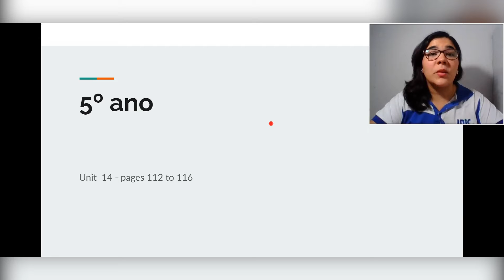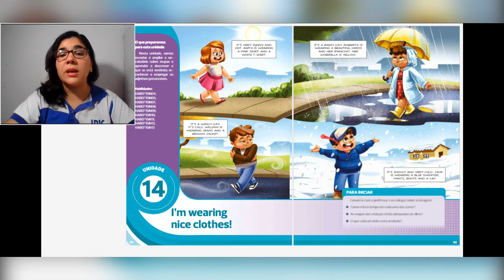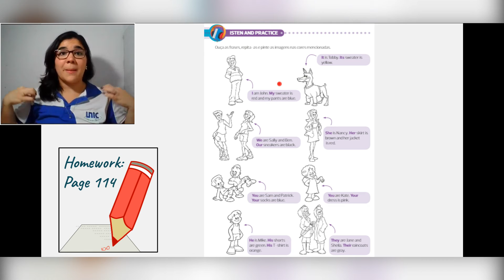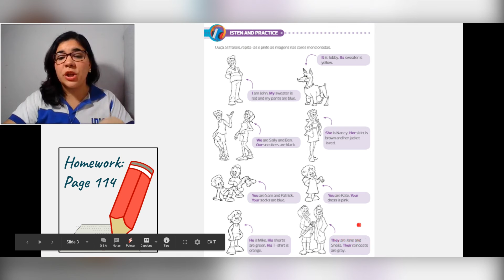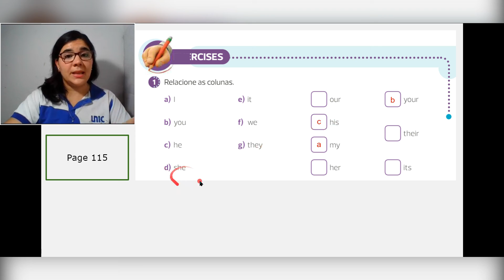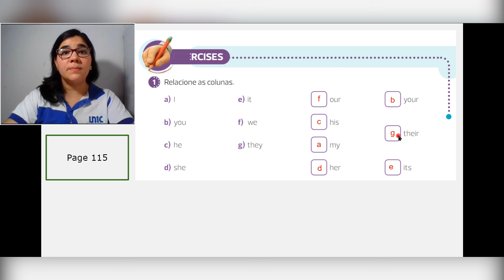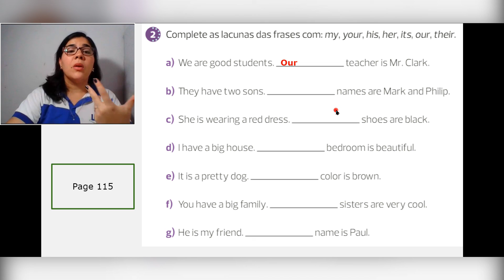5º ano 23 de novembro part 1